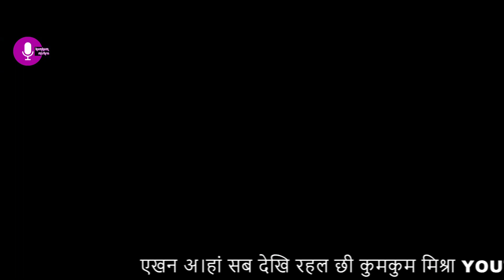Ganesh chaturthi special sohar|| पर्वत पर सोहर रे ||Kumkum mishra ||HD VIDIO ||सोहर गणेश जी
Ganesh chaturthi special sohar

Song : Parwat par sohar re

Singer : Kumkum mishra

Lyrics : Dr. Navin mishra

Vidio editing : Deepak prasad

एखन अहाँ सब देखि रहल छी कुमकुम मिश्रा youtu.be channel. सब गोटे के स्वागत अछि आ संगहि निवेदन अछि अपन अपन एकटा कमेंट जरूर करी किया तऽ अपने सब के कमेंट सं हमरा गाना के चयन करैय मे आसान होयत अछि आ और नीक सं नीक गाना हम अपलोड क्ऽ  सकी। गाना नीक लागय तऽ बेसी सं बेसी शेयर करी ।
धन्यवाद 🙏🙏